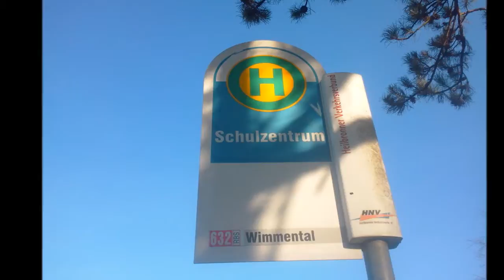Bildimpressionen Weinsberg Bushaltestelle Schulzentrum